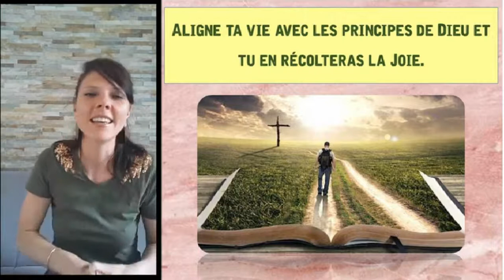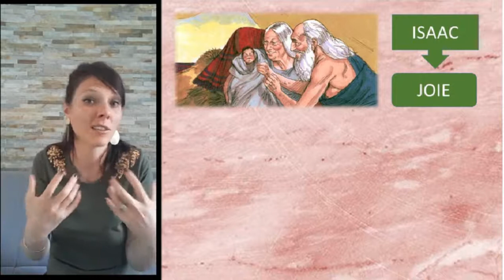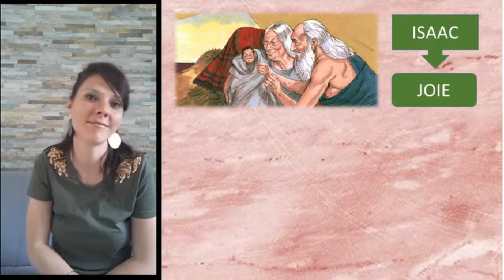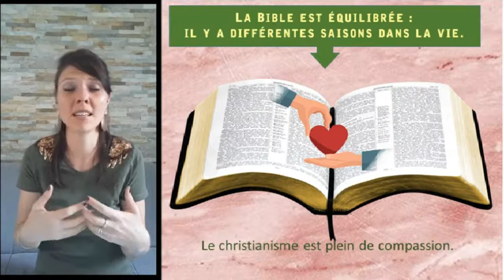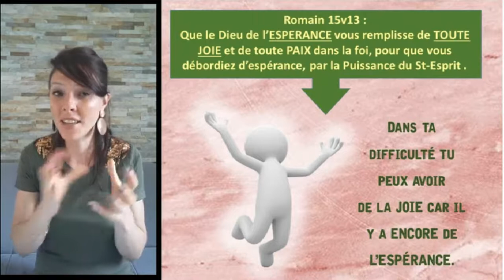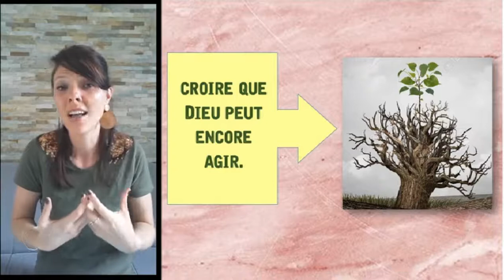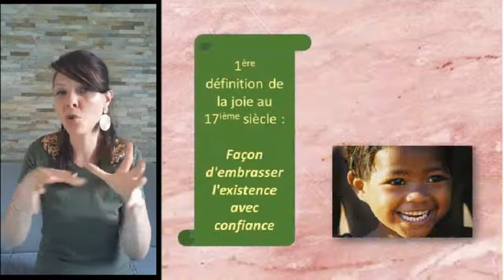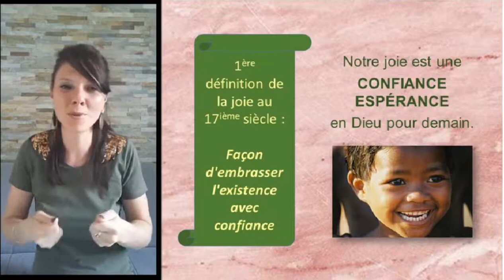LE SECRET DE LA JOIE - Partie 2 - Johanna Exbrayat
Première partie des Secret de la joie par Johanna Exbrayat.
 - Ta joie est proportionnelle à ta capacité à donner
- Trouve la joie dans la présence de Dieu
- Tu veux augmenter ta joie; augmente ta louange
- Aligne ta vie avec les principes de Dieu, tu récolteras de la joie